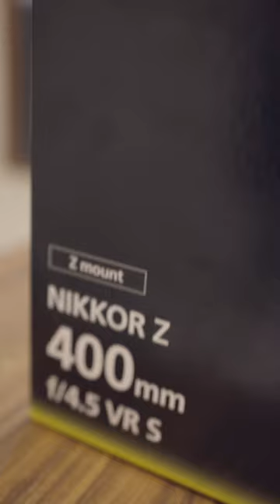Nikon Z 400mm f/4.5 VR S: Unboxing | PnZ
The Nikon Z 400mm f/4.5 VR S is a full-frame super-telephoto prime lens for Nikon Z mount cameras. The lens is extremely compact and lightweight making it a perfect option for handheld shooting.

The Nikon Z 400mm f/4.5 VR S lens is now available to rent at Primes & Zooms!

Primes & Zooms is a photography and cinematography gear rental service oriented towards hobbyists, serious enthusiasts as well as professionals. We exist to help our customers experience the joy of using a wide variety of imaging, editing and playback gear.
Don't know what gear suits your assignment? Let our team help you.